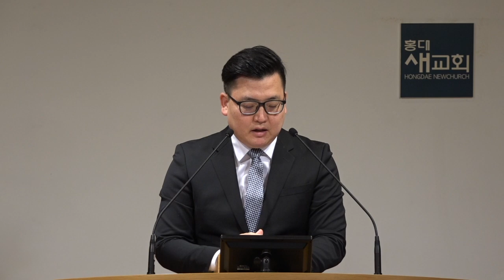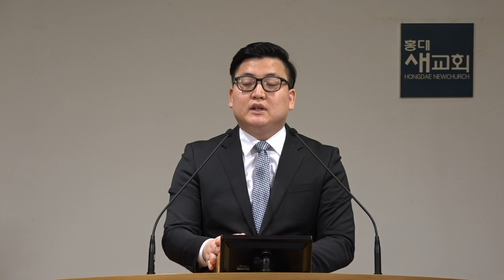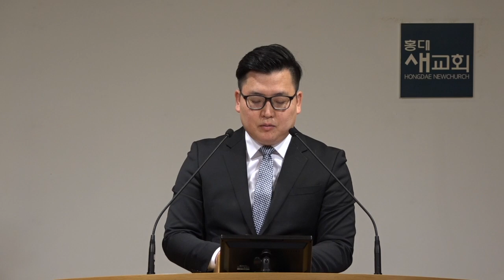[예수의 길] 고난은 나의 짐이 아니라 전적입니다 - 베드로전서 2장 19~21절(새벽예배 20211203)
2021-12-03 / 새벽 예배 / 베드로전서 2장 19~21절 / 이진우 목사

▷ 온라인 헌금 안내 : 우리은행 / 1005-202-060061 / 예금주 : 홍대새교회
▷ 온라인 헌금 입금 시 반드시 실명을 기입하여 주시기 바랍니다. (예- 십김철수 , 감김영희)